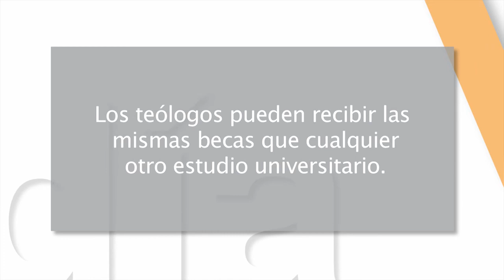Mejor cada día 10x08 - Estudios de teología protestante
En este capítulo: La teología cristiana adventista también está reconocida por el Estado.